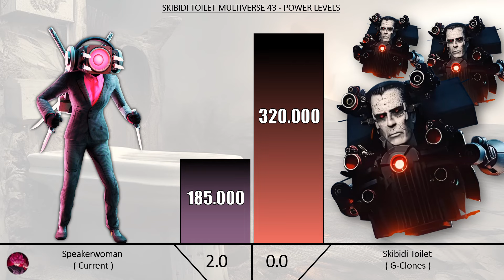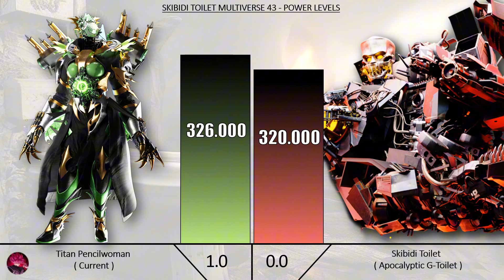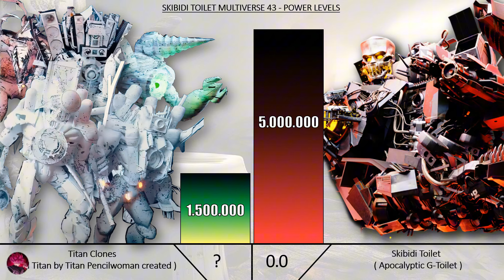Skibidi Toilet Multiverse 043 - Power Levels